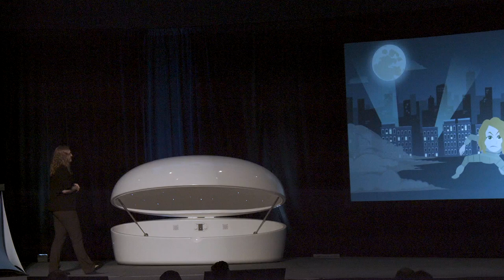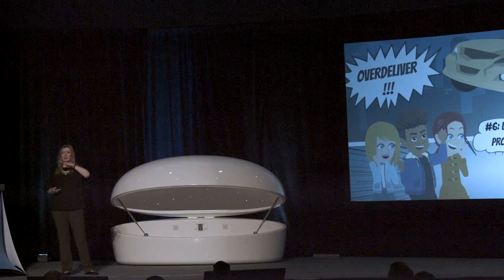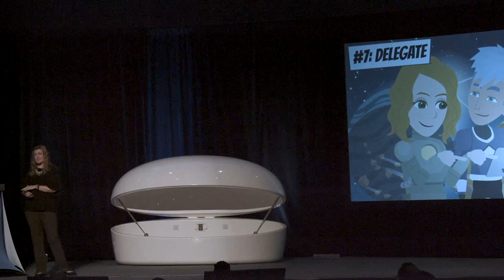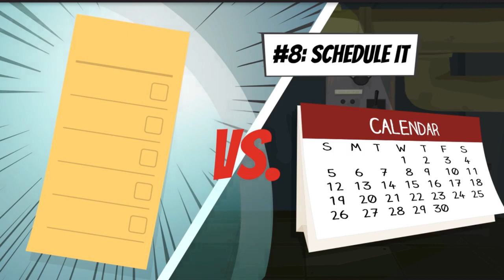Getting it all done with ADHD, Kim Hannan | 2021 Float Conference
Besides a love for floating, it seems many float center owners are also blessed with ADHD. While it can be a struggle to stay focused at times, ADHD can really be a superpower for small business owners. During this talk, Kim shares best practices and strategies for accomplishing your goals.